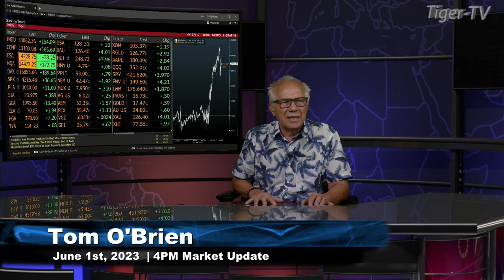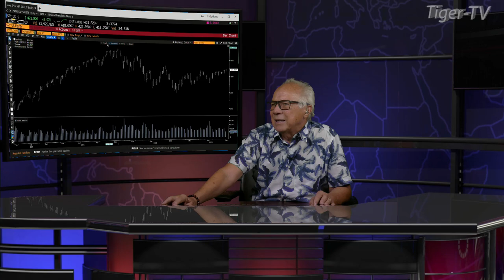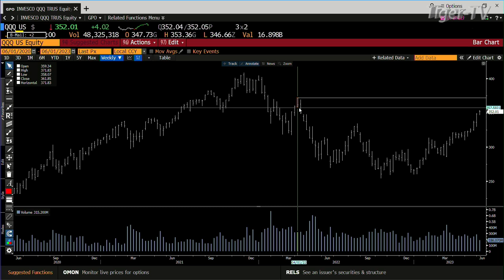June 1st, 4PM ET Market Update on TFNN - 2023